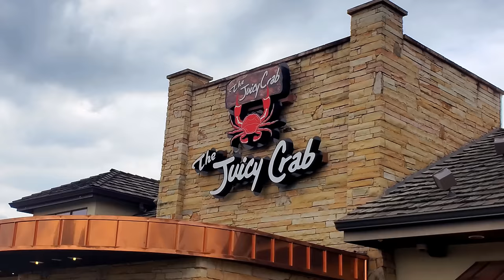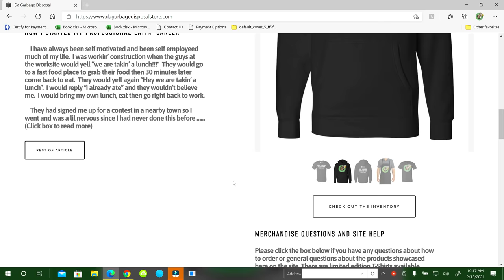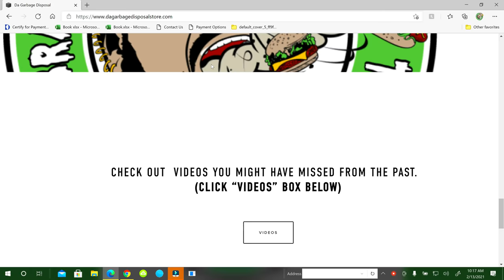Vlog 291 Final Day for Chicken Coop Framing